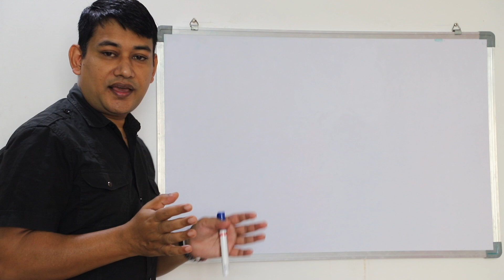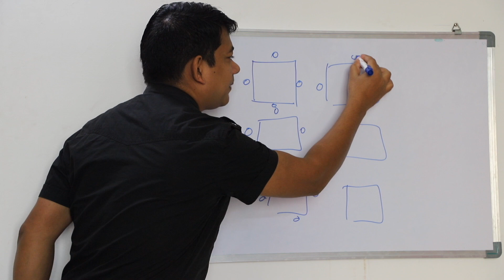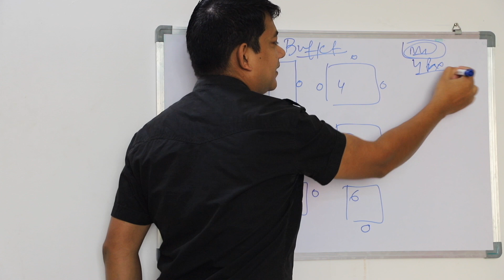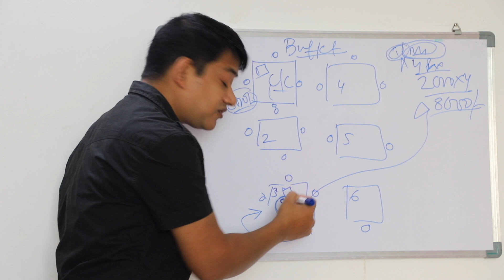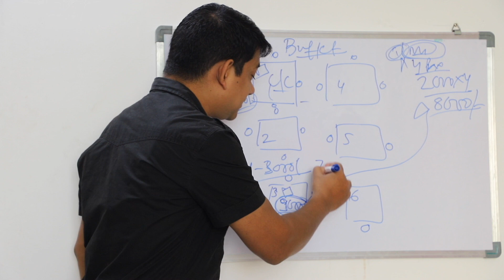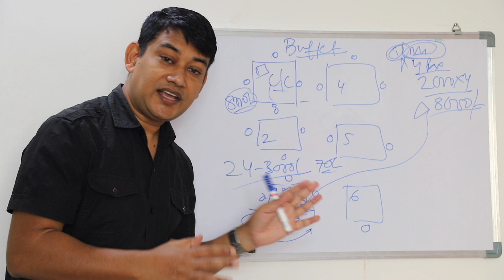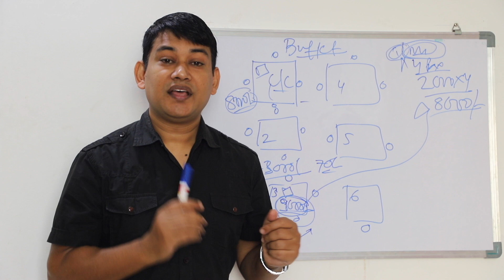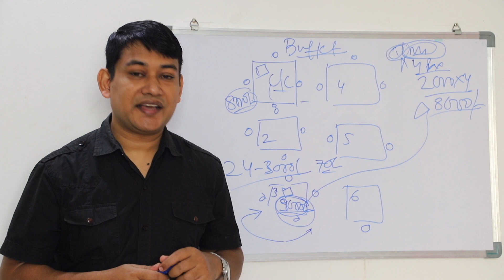How to do Salary Negotiation 🔥🔥🔥as an Associate with HR for Gulf Jobs?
Dear Viewers,
Lavanya Global Career Planner me aapka Swagat hai, Mai Hoon Ashok Kumar Sahu, Career Coach aur aaj ka is Video me maine bataya hai ki jab bhi aap Gulf Jobs ke liye plan karte hain aur Interviews dete hain Salary Negotiation me kon si baate hai Jise aapko jyada dhyaan rahna hai.

My Studio Gears:
1- Camera Canon EOS 6D Mark II
2- Benro T560 56.5 Inch Digital SLR Camera Aluminium Travel Portable Tripod
3- Boya BYM1 Omnidirectional Lavalier Condenser Microphone with 20ft Audio Cable (Black)
4- Apple iPhone 11 (64GB) - White
5- Hanumex Green BackDrop Background 8x12 Ft for Studio

Topic Covered:
Salary Negotiation, How to do Salary Negotiation with HR, what to say when negotiating salary, How to Negotiate the salary over Phone, How to negotiate the Over Skype Interview, Lavanya Global career Planner, Ashok Kumar Sahu.